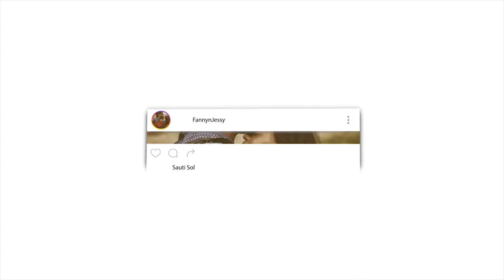An emotional Christian lady kept arguing pointlessly ~Dr Zakir Naik [Qatar tour 2016]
🎬 GEAR WE USE 🎙:
CAMERA -

📖 REACTION DEFINITION:

. re·ac·tion
rēˈakSH(ə)n/
noun

Fanny&jessy
Haspolat-lefkosa,via mersin 10,Turkey (cyprus international university)
mersin, turkey,99010